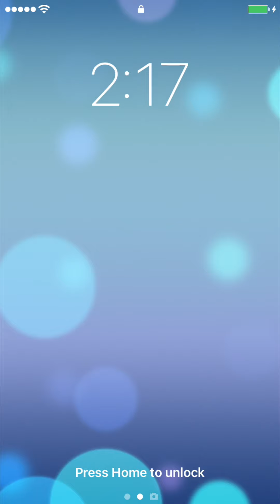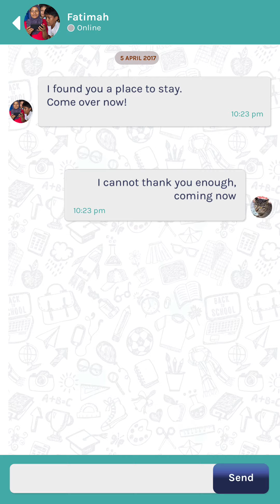UNHCR Malaysia presents Finding Home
This is the story of Kathijah, a 16-year old Rohingya refugee forced to flee to Malaysia with her brother Ishak in order to find safety. She has no legal status, no support, no security.

Just this phone.

Now her fight for survival, is yours.

A revolutionary new mobile experience, the Finding Home app creates a simulated OS that literally takes over your phone;
- Receive and send voice and video calls
- Reply to messages from new contacts
- View the image gallery to uncover Kat’s past and find clues to help her

There are some 150,000 refugees in Malaysia. The majority of refugees are from Myanmar, of whom 56,000 are ethnic Rohingya. Some 35,144 are children below the age of 18, and many experience the kind of story being told through Finding Home. The refugee story is often a deeply personal one, difficult to understand. Behind the statistics and the politics of any refugee crisis, are individual human beings with real stories of pain and fear, but also of hope and strength.

Finding Home allows people to walk a mile in a refugee’s shoes in order to understand what they go through every day in order to find safety.

Finding Home was constructed from a series of interviews with many refugee youths and adults in Malaysia to provide as real an insight as possible into the everyday challenges faced by refugees.